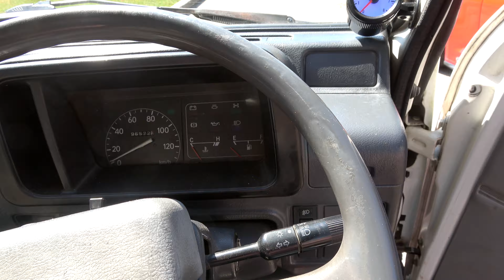Kei Truck will SOLVE tuner culture